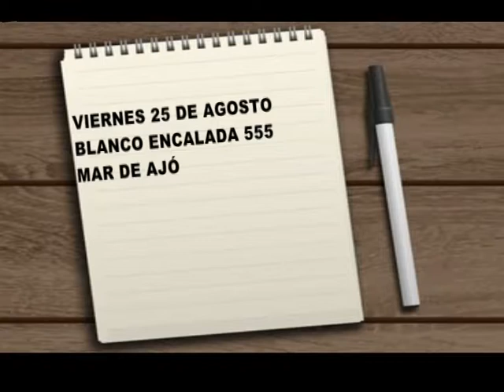MARIA MARTA HORTAL FESTEJO DEL DIA DEL NIÑO EN EL HOGAR NAZARENA